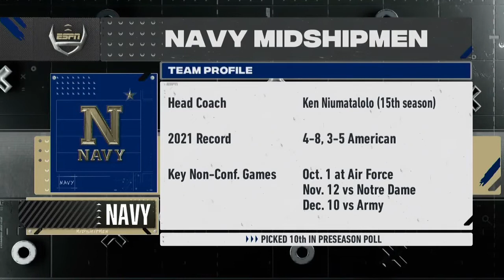NAVY: KEN NIUMATALOLO, S JOHN MARSHALL, K BIJAN NICHOLS | 2022 AAC FOOTBALL MEDIA DAY | 7.28.22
Navy looks to bounce back after a rare down season under Ken Niumatalolo.